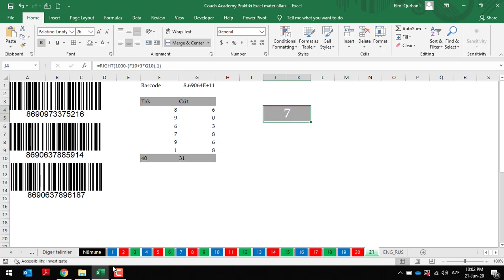Barcodun sonuncu rəqəminin tapılması #21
"Praktiki Excel" layihəsi:

12 dərsdən ibrarət Excel təlimini bol praktika etməklə bitirmisinizsə Exceli kifayət qədər yaxşı bilirsiniz deməkdir. İndi isə mükəmməl olmaq zamanıdır. "Praktiki Excel" layihəsi 50 təlimdən ibarətdir, hansı ki dərsdə izah olunan praktiki bilgilər sizə Exceldə çox böyük vaxt qazandıracaq.

İzlənilməsi daha praktiki olsun deyə youtube kanalımızda sistemli şəkildə videolar paylaşılmışdır. Aşağıda paylaşılan linklərə daxil olaraq mövcüd online dərsləri izləyə bilərsiniz. Kanala abunə olaraq da yeni yerləşdirilən təlimlərdən xəbardar ola bilərisiniz.